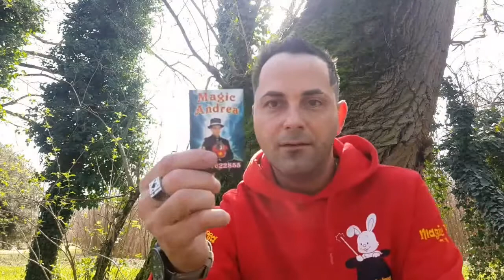Il Bigliettino Magico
Il Bigliettino del Magic Andrea è Magico!